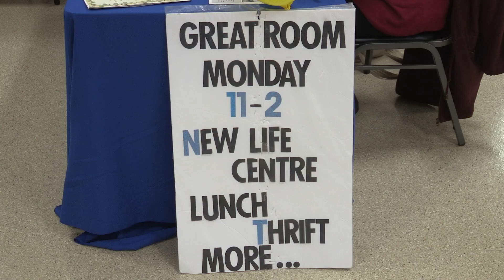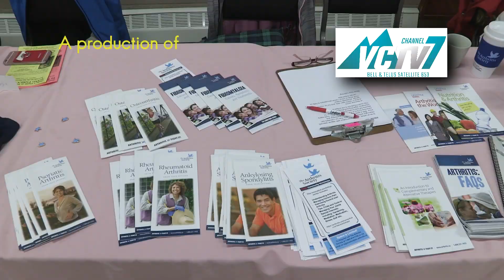2019 Senior's Fair - Valemount, BC - Part 1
Part 1 of the VCTV (Valemount Community TV) coverage of the 2019 Senior's Fair, hosted by the Elder Care Collaborative in Valemount, BC on Oct. 5th. Features a panel discussion on Aging In Valemount with stories from Terry Stewart, Louise MacLean, Betty Hannis, and Joan Nordli.  Also features a presentation from Derek McClure, Valemount Ambulance Unit Chief, BC EHS. Videographer: Michael Peters.  A production of VCTV Valemount